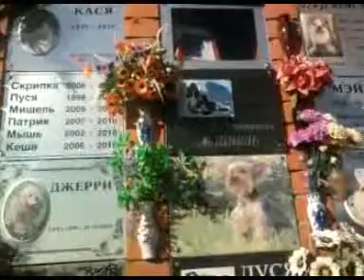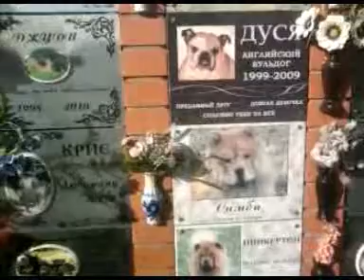Кладбище домашних животных близ Химок.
Это типа моя антисенсация в ответ на недавнюю телепередачу. Миллиарды на этом бизнесе уж никак не могут прокручиваться. Огромное поле занято лишь тремя десятками могил, да занято лишь одно крыло колумбария. За битых 6 лет! Кремация ротвейлера- 7,5 тыс. рублей, его погребение на "Аллее героев"- 10 тыс. в год, на "простом" месте- 5. Колумбарная ячейка- и того меньше. Урна- 800 рублей, но есть и дорогие. Памятники- на заказ.